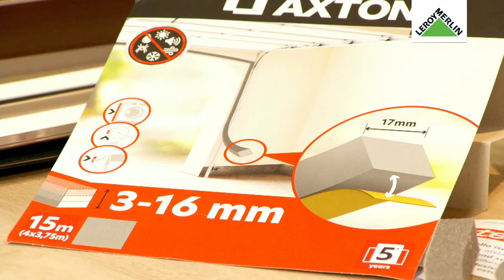Isolo as minhas portas e janelas - Brico-aula | LEROY MERLIN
Aprenda como é fácil melhorar o conforto da temperatura da sua casa com soluções simples e práticas, com a Rute Pedroso.